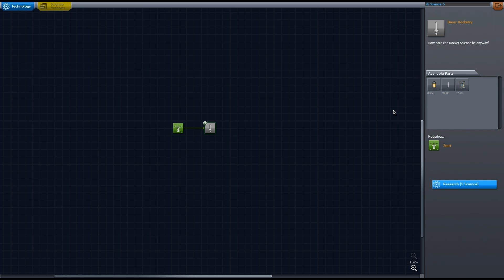ESPACE #01 ( Introduction )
C'est en compagnie de Dragoon1010 que j'ai le plaisir de lancer le nouveau projet de KSP-FR

Pour info, dans cet épisode, très peut de pièces disponible.
Du coup le départ du projet en deviens compliqué à cause de( ou plutôt "grâce à"  ^^ )  un mod qui modifie l'arbre de progression du déblocage en fonction des points de science acquis ( voir plus bas la liste des mods utilisés pour le projet )

Merci à KSP-FR de me donner l'opportunité de participer et  au passage,
voici la chaîne qui vous permettra de suivre le projet sans ne rien rater:

Liste des mods utilisés:

  Deadly Reentry : Permet de gérer les réentrées athmosphérique ainsi que la force G.

  Kerbal Attachment System : Permet ( entre autre ) de manipuler des parts en EVA etc...

  Better Than Starting Manned : Retravaille l'arbre technologique pour une progression plus logique et à la difficulté revue a la hausse

  Kerbal Joint Renforcement : Permet de solidifier la construction (dans la limite du raisonnable).

  ESPACE : Ajoute  le drapeau du programme E.S.P.A.C.E.